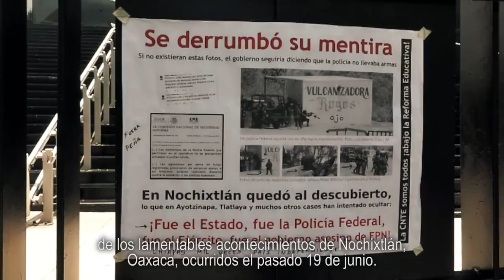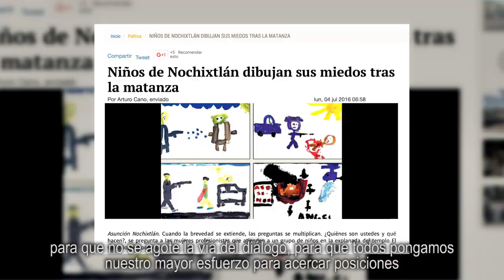Comisión de Nochixtlán - Clemente Castañeda Hoeflich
Como representante de los Diputados Ciudadanos en la Comisión Especial para Nochixtlán, insistiré en la necesidad de atender y reparar el daño a las víctimas y familiares, así como que se restablezca la paz social.

La violencia y el uso excesivo de la fuerza debe terminar, los derechos humanos deben ser respetados. Ni un Nochixtlán más.